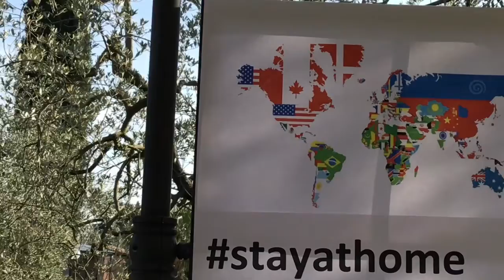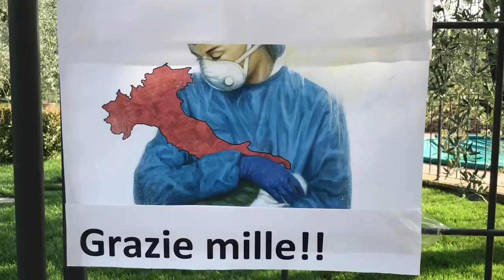Grazie mille and Take care of ourselves!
I hope everything ends before possible...I Miss you,